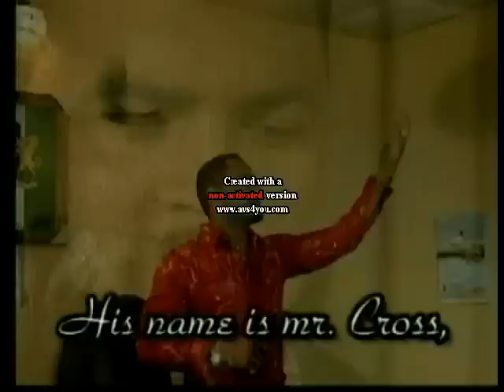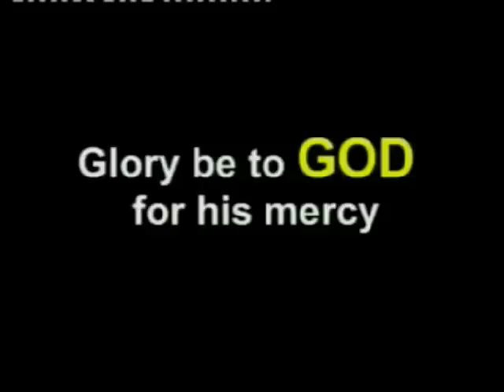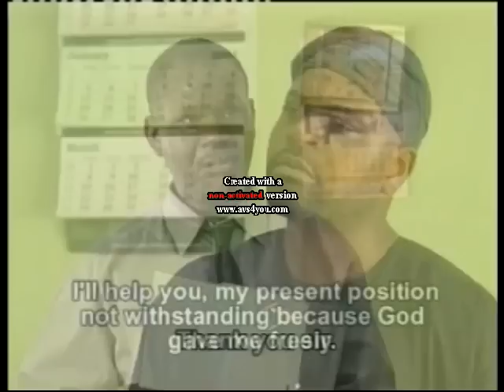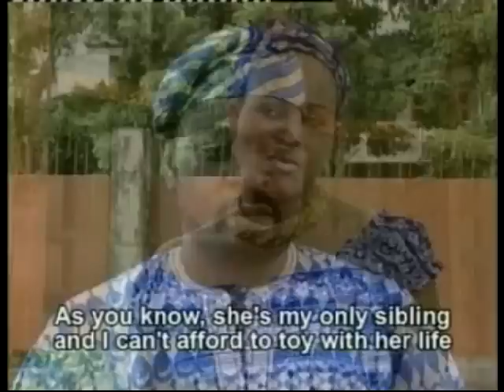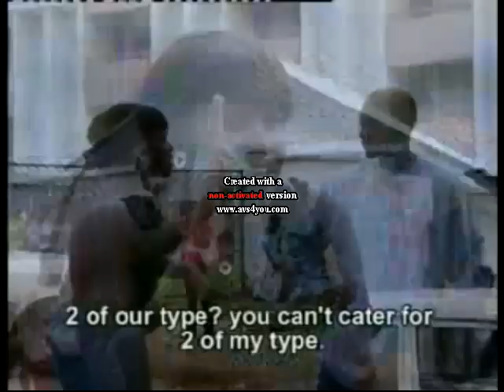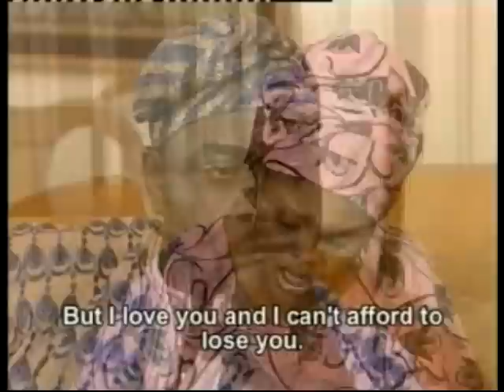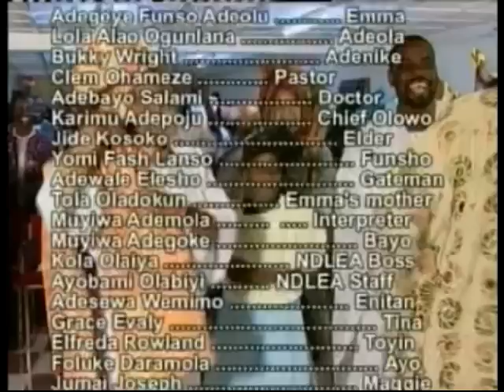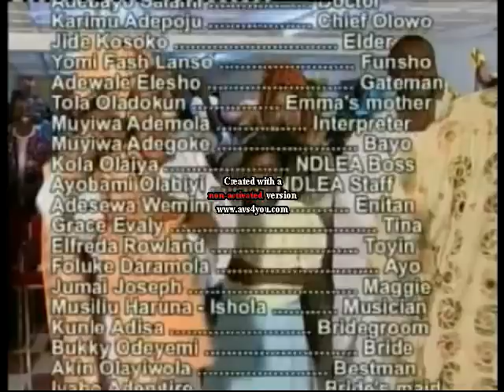Ale Ariwo 3